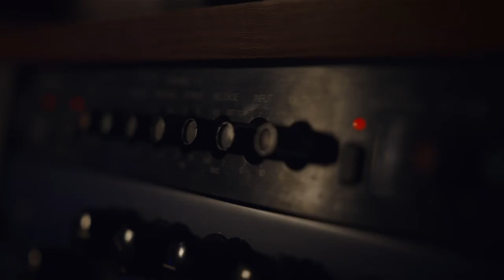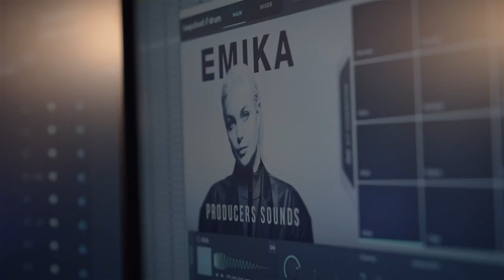Emika Interview From Her Music Studio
I hope you enjoy listening to my music and the other artists I release on my label Emika Records.  My latest project is my first artist sound library for music creators (links below) and this interview was shot in my music studio near The Black Forest, South Germany.